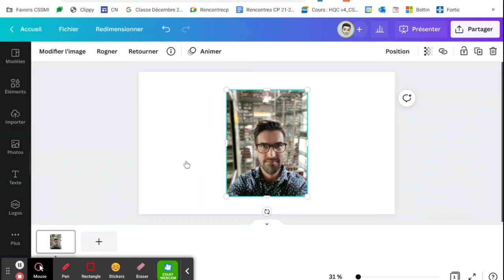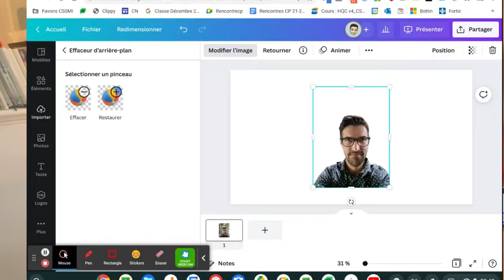Ôter l’arrière-plan d’une photo dans Canva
Il y a plusieurs options dans Canva pour modifier les photos. Ceci n’est qu’un aperçu! N’hésitez pas à essayer les autres options.